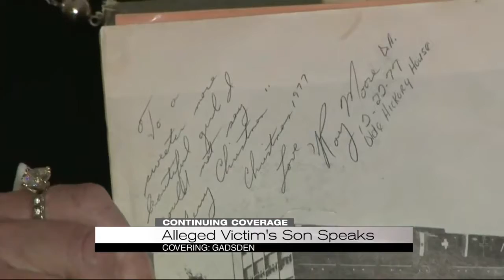Alleged victim's son speaks